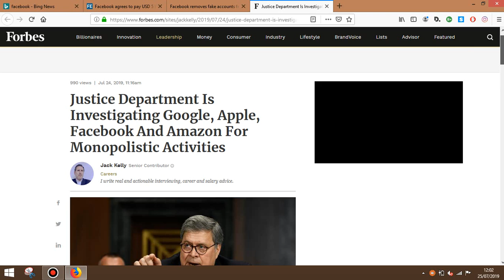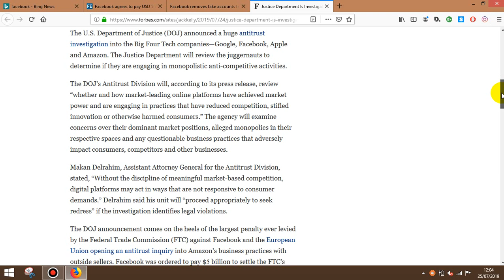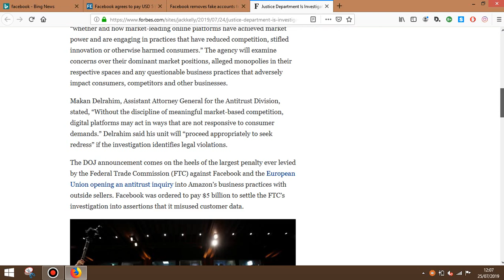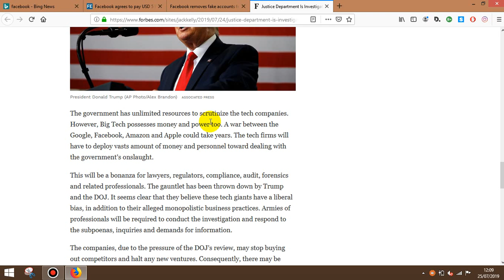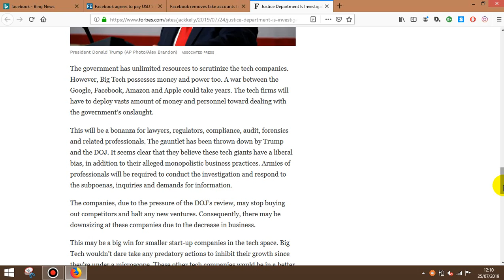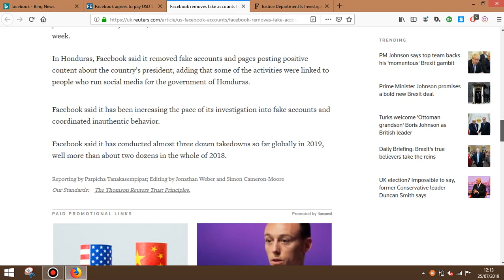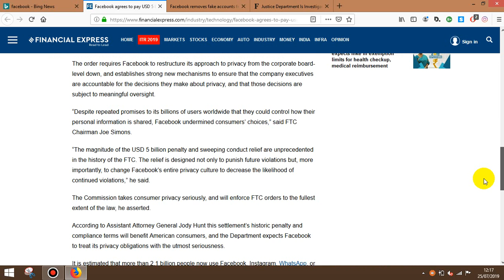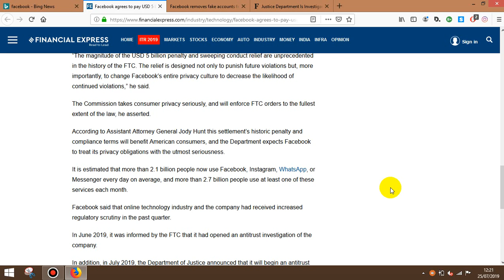Facebook U S DOJ Investigation FAKE DATA?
Facebook U.S DOJ Investigation FAKE DATA? The fact the U.S. or DOJ is investigating Facebook, Amazon, Apple and leading U.S. online, digital, eccommerce giants this is UNPRECEDENTED. Online innovative professionals are shouting 'What Took You So Long?' Did Facebook go to IPO on fake data? Has Facebook or other leadng giants sold data to the wrong corporations, companies or countries? Facebook and others have certainly roundtable, upset or piss TRUMP off to the point he has had enough. Over the last decade 10 years...it is TIME people stop drinking the koolaide or meltting ice-cream of Facebook, Instagram and leading online giants. No Corporation can rule over most governments worldwide. People worldwide are being forced and misled into thinking they can only choose from one or two corporations online. There are dynamic, innovative startups, entrepreneurs and businesses worldwide in EVERY industry and category of trade and commerce. To think that most people of the world MUST be subjected to just Facebook, Amazon, Instagram, Apple, Microsoft are short-sighted, mis-information, anti-competitive, fake news and damaging to trade, innovation, job creation and global opportunities online and offline. It really takes a MONUMENTAL STEP as this DOJ announcement and the 5 BILLION USD Facebook fine for the lid to be taken off the global digital, social media, advertising, marketing POT where innovation, temperature, heat, menu, updates as rules have predominantly been forced or set by Facebook, Instagram, Amazon and a few other online U.S. giants worldwide. I think other countries will now follow U.S. DOJ suit and this could be the fairytale BEBO end of Faceook INC. Please like, share, comment and subscribe. also to buy, sell, advertise JUST DO YOU local, national and global all devices.